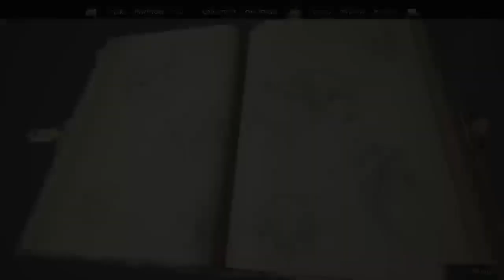Making Friends & Troll attacks: Part 3